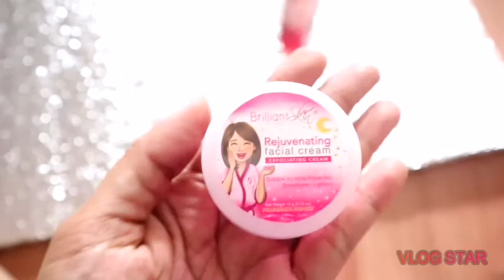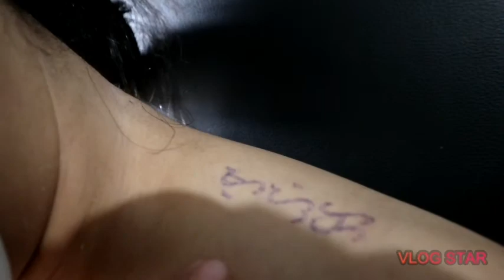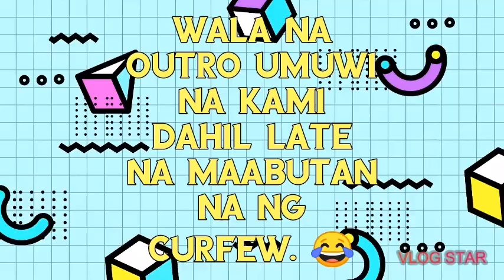New Tattoos, workout and new skin care ❤️